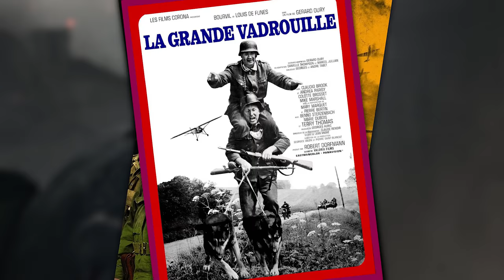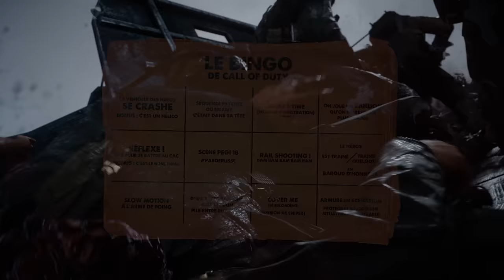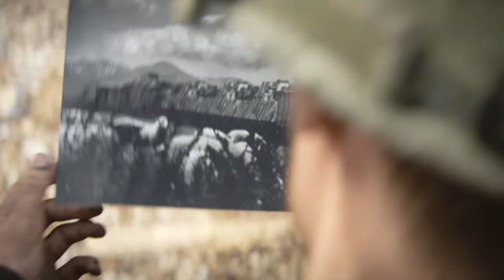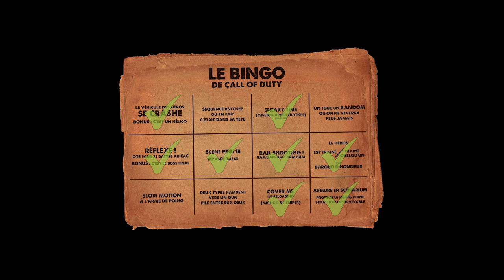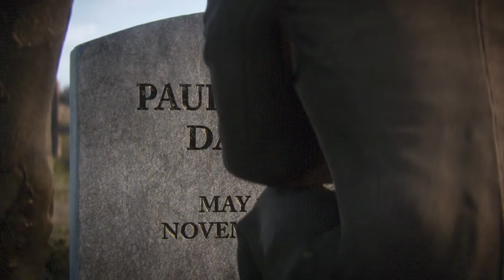POUR LA FAIRE COURTE | Call of Duty : WWII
Pas de mission trop dure. Pas de sacrifice trop grand.

En 1944,  Red Daniels et son bataillon des "Bloody First" débarquent en France et entament une campagne à travers la campagne pour vaincre les Boches.
Une aventure qui coûtera cher à Red et ses compères...
Cliché, certes, mais pas moins efficace.

••• MUSIQUES •••
Toute l'OST de Call of Duty: WWII par Wilbert Roget, II
Wilbert Roget, II & Jon Aschalew - Call of Duty: Mobile Season 5 Theme
Wilbert Roget, II & Jon Aschalew - Call of Duty: Mobile Season 9 Battlepass Theme

••• TIMELINE •••
0:00 • Intro
2:20 • D-Day
7:20 • Opération Cobra
11:40 • Libération
16:58 • Dommages Collatéraux
19:30 • L'Usine de la Mort
26:30 • La Bataille des Ardennes
34:05 • Le Rhin
37:45 • Epilogue
42:00 • World Warzone